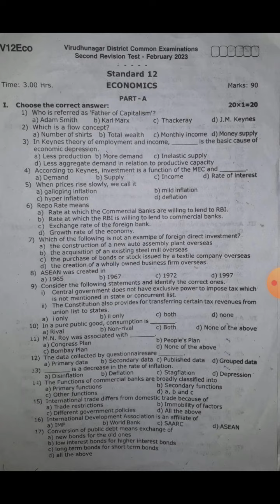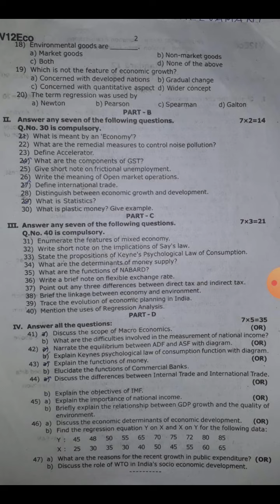Class 12|Economics|Second Revision Exam 2023|Original Question paper|virudhunagar district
Class 12|Economics|Second Revision Exam 2023|Original Question paper|virudhunagar district @hightech1984